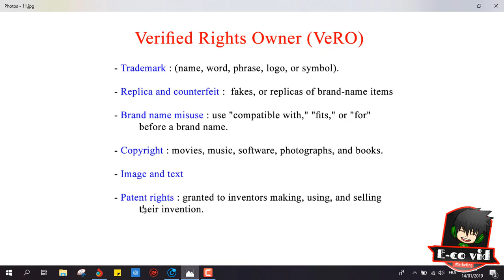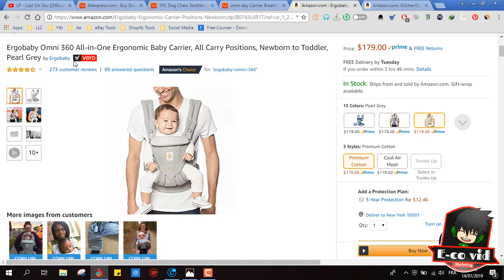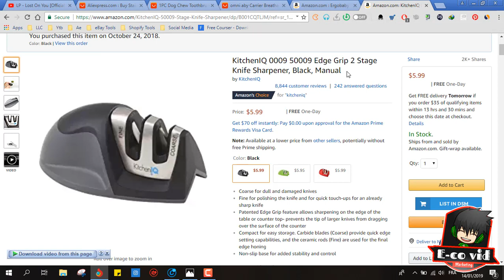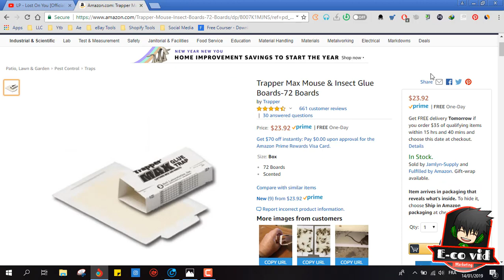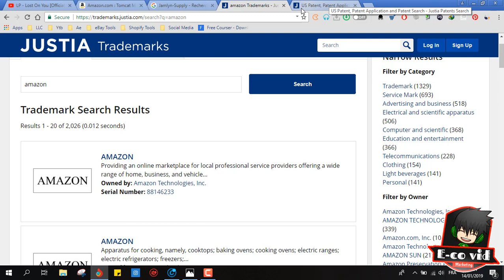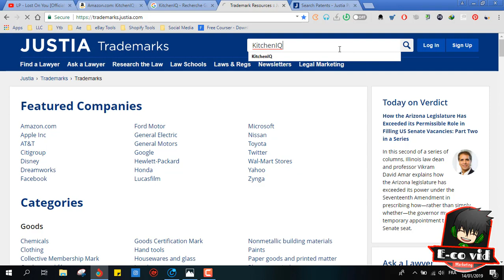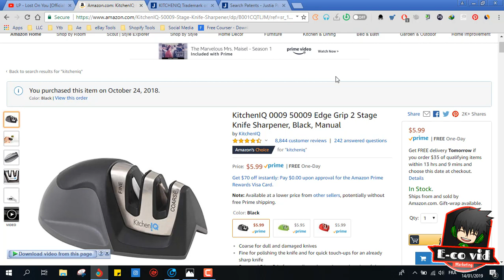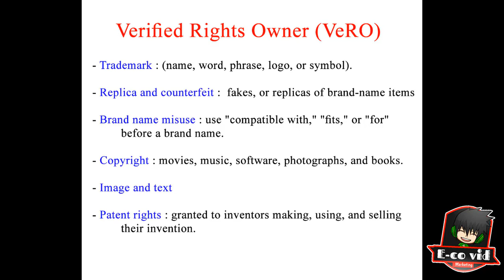دورة ايباي: ثلاثة طرق فعالة لتجنب منتجات الفيرو و احترام قوانين ايباي |Vero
الموضوع مهم, تجنب المنتجات الممنوعة فيرو اهم مهمة في الدروبشيبينغ في ايباي. الفيديو فقط تم توضيح فيه طرق الاشتغال الخاصة بي و هي 3 طرق لكن هناك العديد من الطرق, وفقكم الله...